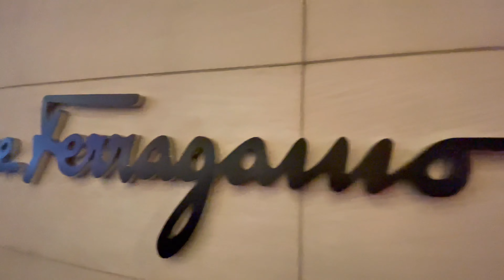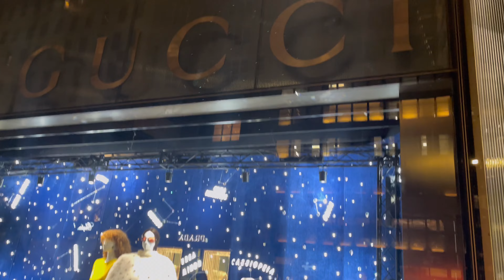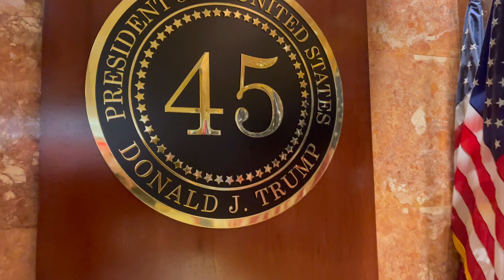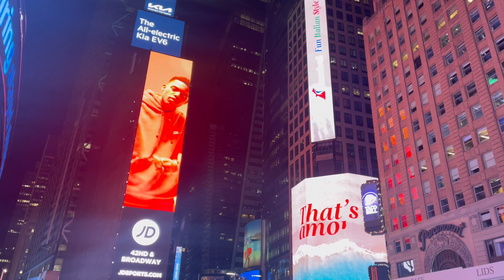New York City Nightlife in 4k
I went to New York City for the night in December. The city was full of christmas decor. I stopped by Bryant Park for their Winter Village then headed to Grand Central Terminal. I grabbed some food from Joe and the Juice then walked down Fifth Avenue where all the stores were decorated with Christmas decorations! I went to the New York Palace and Trump tower then headed toward Central Park and the Plaza Hotel! I also visited the iconic Rockefeller Tree and saw a light show at Saks! Lastly I went by Radio City where people were lined up to see the Rockettes and made my final stop at Times Square!